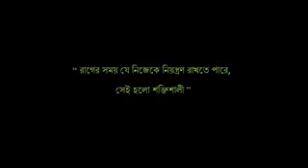All New Bangla waz hadis - Fire Box(50)